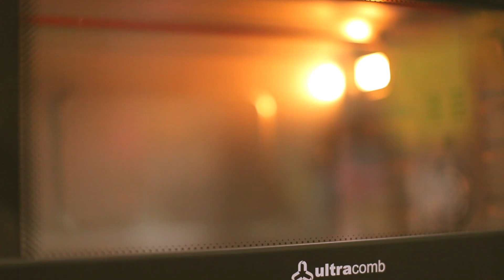Merendero "Un Poco de Amor" - Clase de cocina de Cocinar en Casa